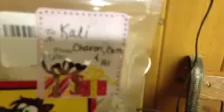Kali finds a cookie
My fat horse going to some great lengths for a few treats!